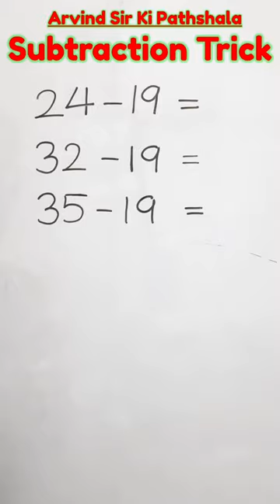घटाने का सबसे आसान तरीका | Subtraction Trick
Arvind Sir Ki Pathshala 📚👉
✔ reasoning trick
✔ easy trics
✔ Addition trics
✔ Subtraction tricks
✔ Multiplication Tricks
✔ Division Tricks
✔ Simplification Tricks
✔ Algebra Tricks
✔ Geometry Tricks
✔ profit and loss Tricks
✔ arithmetic Tricks
✔ fraction Tricks
✔ maths magic
✔ maths madti
✔ maths puzzle
✔ maths quizzes
✔ basic concept of maths
✔ competition tricks
✔ basic maths
✔ math hacks
✔ basic calculation
✔ maths shorts
✔ maths video
✔ missing number reasioning
✔ triangle counting Trick
✔ reasoning shorts Trick
✔ banking reasoning
✔ railway reasoning
✔ ssc reasoning
✔ upsc reasoning
✔ uppsc reasoning
✔ calendar reasoning Trick
✔ dice reasioning Trick
✔ clock reasioning
✔ reasoning Series
✔ ssccgl reasoning
✔ ntpc reasoning
✔ lic reasoning
✔ figure counting reasoning
✔ puzzle reasoning
✔ maths Trick for fast calculation
✔ logical reasoning
✔ venn diagram reasoning trics

aahat
agniveer answer key 2023 kab aayega
Since published
amazing facts
animals fact
baba wala
bhojpuri status 2023
bts and blackpink video
bts dance
champa
cartoon kahani acche acche
chudail ki kahani
dakku
deva don
drummer boy
kabutar na video
kaun sa
kagdi fulI
kismat ki lakiron se offscreen masti
Dashboard
latrine me blood aana in hindi
mani meraj

subtract kaise karte hain
Subtraction method
subtract the following kaise karte hain
subtraction with borrowing
subtraction with borrowing 2 digit
subtraction with borrowing 2 digit in hindi
carry wale subtraction
carry wale subtraction 2 digit
maths subtraction in tamil
vedic maths subtraction in tamil
subtraction vedic maths
subtraction vedic maths tricks
basic maths 0 level se
basic math class 5th
basic maths for competitive exams
basic maths for neet physics
fundamental maths
fundamental maths questions
fundamental maths test
fundamental mathematics
Basic Rules , simplification Trick , square and square roots, Basic maths rule , Addition, Multiplication ,
Multiplication Trick , गुणा करने का आसान तरीका